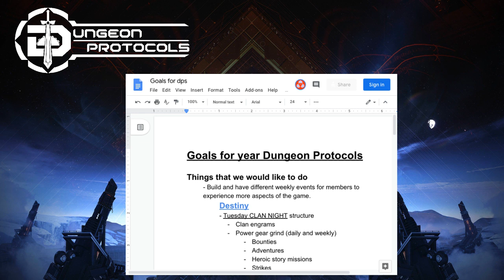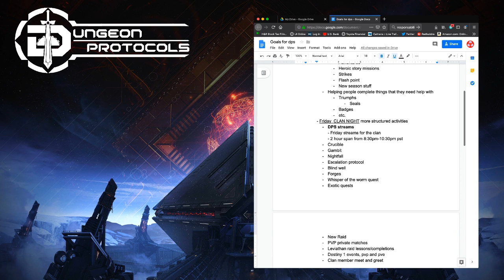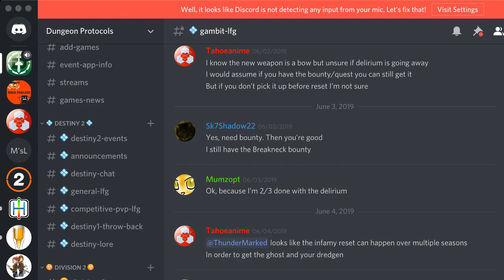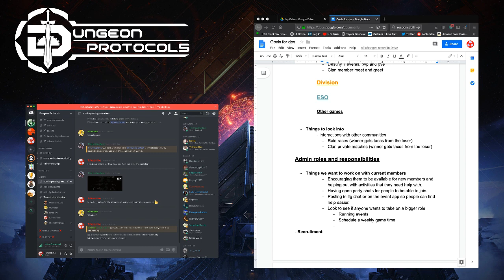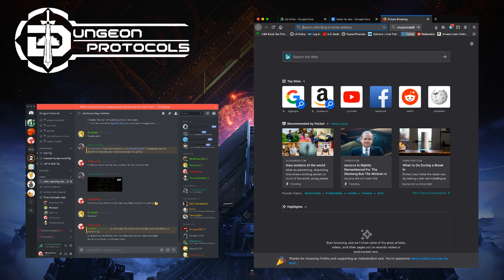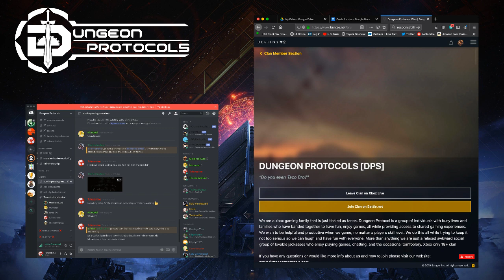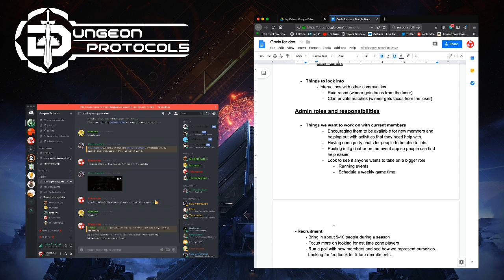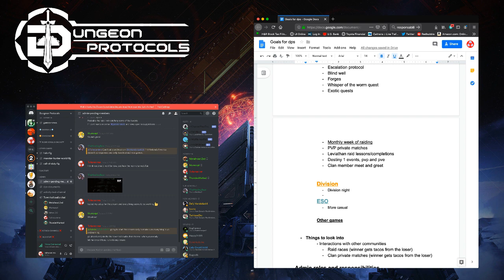town hall meeting july 12